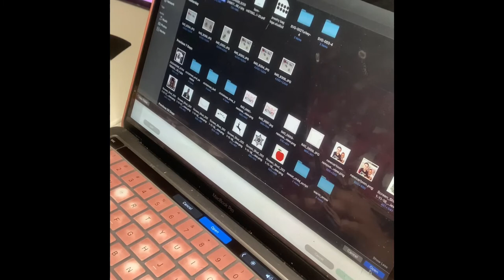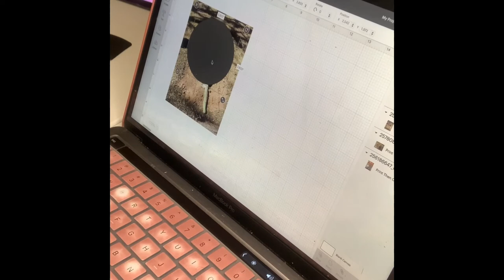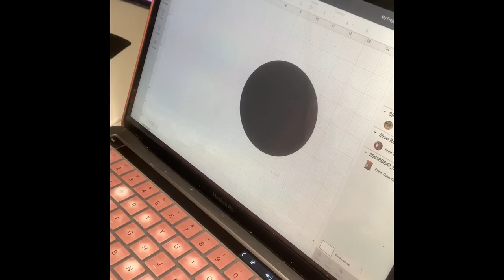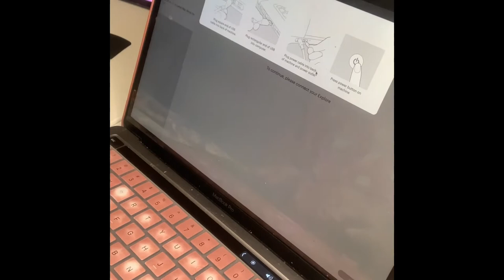Craft with me, Memorial Necklace,Photo Necklace, How to, Beginner,Sublimation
Craft with me, follow along and see what I'm working on today. Had a customer order memorial necklaces, and these are my favorite things to make on all levels. You're so appreciated!

Necklaces I sale by the piece or by the order with photo included
Necklace surface 1 inch in size
Gold and Silver available

Clear necklace dome

Necklace from my whole sale shop

Jewelry Cloths